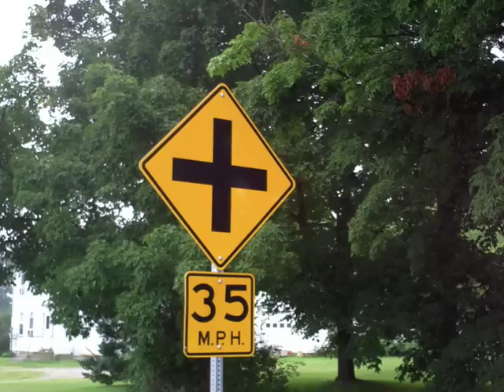Whiting, Yo!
The first music video from The Vermont Hooligans and their P n' V record label. This is a look into the thug lifestyle that Whiting has to offer. Warning this is a couple of white guys rapping, and we all know that can turn out bad.. (note Vanilla Ice). But yeah thats about it.. Enjoy!